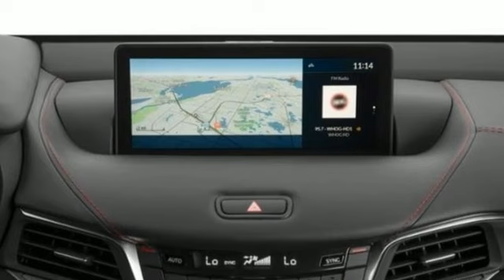New 2023 Acura TLX Falls Church VA Acura Washington-DC, DC APA002174 - SOLD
Year: 2023
Make: Acura
Model: TLX
Trim: Type S
Engine: 3.0L 6-Cylinder DOHC 24V
Transmission: 10-Speed Automatic
Color: Blue
Interior: White
Stock #: APA002174
VIN: 19UUB7F98PA002174
Blue 2023 Acura TLX Type S w/Performance Tire AWD 10-Speed AutomaticbrbrRecent Arrival!brbrbrWe make every effort to provide accurate information but please verify options and price with management before purchasing. All vehicles are subject to prior sale. All financing is subject to approved credit. Dealer installed options are additional. Stock photo colors, options and trim levels may vary. Not responsible for typographical errors. Published prices subject to change without notice to correct errors and omissions or in the event of inventory fluctuations. Vehicle offers/prices & internet price quotes valid for 48 hours from initial posting date, subject to change by dealer/manufacturer without notice. Vehicles may be in transit to dealer. Vehicle photos may not match exact vehicle. Please call to confirm availability status. All prices exclude taxes, title, license, and dealer processing fee of $899.00. Government 5-Star Safety Ratings are part of the National Highway Traffic Safety Administrationa€TMs (NHTSAa€TMs) New Car Assessment Program. For additional information on the 5-Star Safety Ratings program, please Based on model year EPA mileage ratings. Use for comparison purposes only. Your mileage will vary depending on driving conditions, how you drive and maintain your vehicle, battery pack age/condition, and other factors. Worlda€TMs Largest Acura Dealer based on 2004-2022 AHM New Acura Volume Sales."

Address:
13911 Lee Jackson Highway